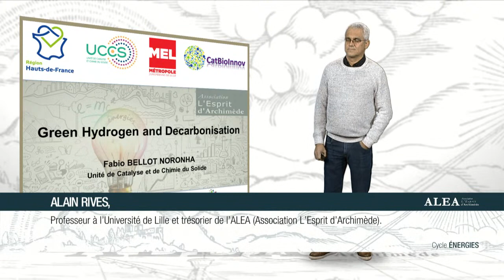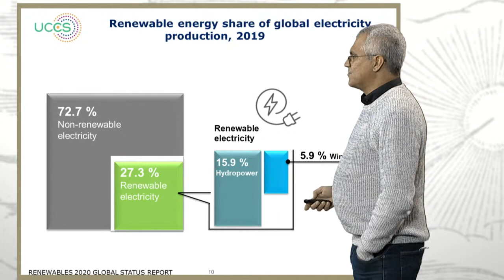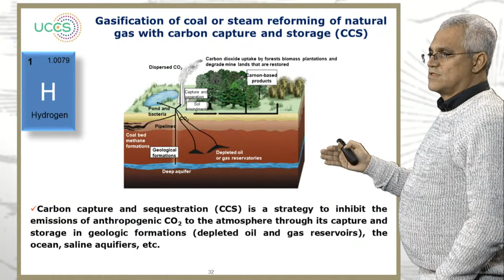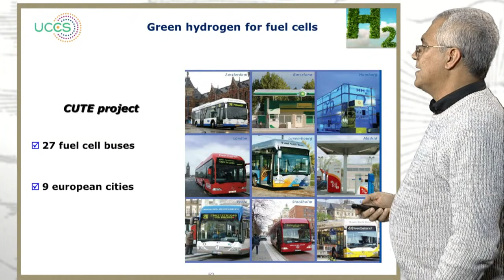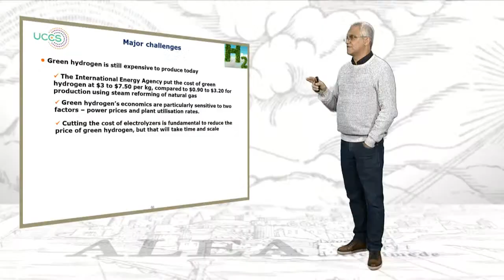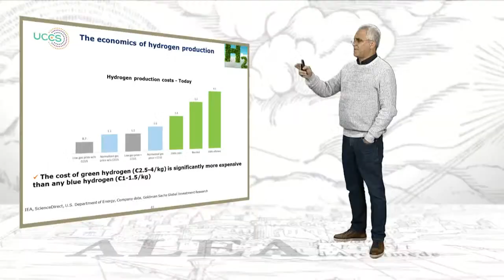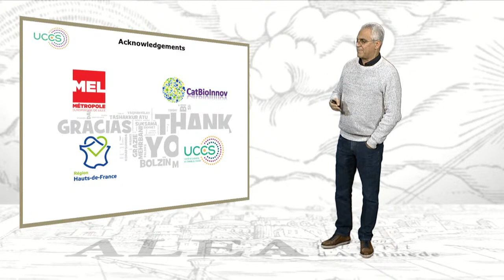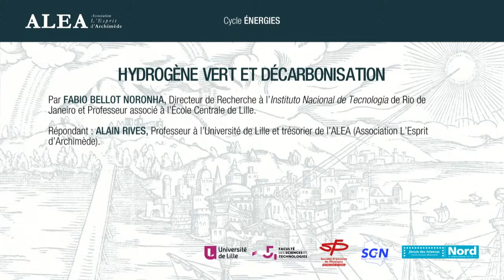Hydrogène vert et décarbonisation, par Fabio Bellot Noronha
Conférence du cycle Energies.